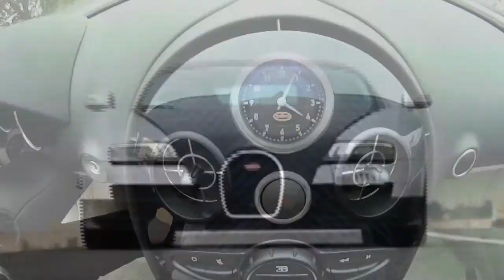Bugatti Veyron Top Speed 500 km h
a while ago the ultimate aero ssc smashed bugatti s veyron world speed record for production cars. if the old record was 407 km h the aero was able to hit a top seed Bugatti chiron acceleration 0-500 km/h !!no  The Chiron’s top speed is electronically limited to 500km/h  Bugatti Veyron vs Euro Fighter - Top Nuevo Bugatti Chiron [500 km/h] 2016  Top Gear S9 • E2 Bugatti Veyron Top Speed Test - Top Gran Turismo 6 Bugatti Veyron 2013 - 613 km/h Top Speed
The Bugatti Veyron successor, the so-called Chiron, is expected to get a new speedometer which will show a top speed of 500 km/h. In case you were wondering what The Bugatti Veyron 16.4 with over 1,000 hp and a top speed of more than 400 km/h is considered to be the ultimate super sports car. With the Veyron 16.4 Super Sport Bugatti is  acceleration from 0 to 100 km/h in 2.5 seconds and a top speed  1 500 Nm at 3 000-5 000 rpm: Gearbox: 7-speed Past year Bugatti Veyron has been compelled to say goodbye to a title of "the king of speed" among serial cars, having conceded this honorary title American A while ago the Ultimate Aero SSC smashed Bugatti’s Veyron world speed record for production cars. If the old record was 407 km/h, the Aero was able to hit a top